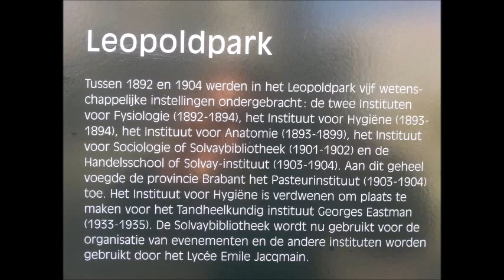Ontdek de geheimen van het Leopoldpark in Brussel door Catherine Boone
Het Leopoldpark ( in het Frans : le parc Léopold ) in Brussel heeft nog steeds een beetje de stijl van een Engels landschapspark, ondanks de verandering van de Leopoldwijk en de zakenwijk in de buurt. De vijver in het park is een van de laatste overblijfselen van de vallei van de Maalbeek.

De geschiedenis van het park is nog steeds goed zichtbaar. De bezoekers kunnen de Eggevoorttoren ontdekken, een bouwwerk dat dateert van de 15de eeuw. Op de plaats waar vroeger de grote serre Victoria Regia stond, staat een buste van Jean Linden, plantkundige en wereldreiziger (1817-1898). Linden bracht meer dan 650 verschillende planten voor het eerst naar Europa. Het Leopoldpark is intussen uitgegroeid tot een architectuurmuseum in openlucht.

Het Leopoldpark is niet zomaar een stukje groen in de stad. Het heeft enkele eigenaardigheden die heel aantrekkelijk zijn om te zien. Het park in Engelse landschapsstijl met een merkwaardige - en opmerkelijke hoeveelheid populaire bomen waaronder essen en gewone esdoorns ) vergezeld met verscheidene en verschillende struiken.

Het Leopoldpark herbergt ook enige monumentale bomen. Beuk (Fagus sylvatica), Chinese mammoetboom (Metasequoia glyptostroboides),haagbeuk (Carpinus betulus), Japanse notenboom (Ginkgo biloba), Japanse schijniep (Zelkova serrata), moerascipres (Taxodium distichum), Oosterse plataan (Platanus orientalis), tulpenboom (Liriodendron tulipifera), witte paardenkastanje (Aesculus hippocastanum) zijn bomen die je hier vast en zeker zal waarnemen.

De grote vijver lokt diverse waterfauna zoals gans, meerkoet, waterhoen en wilde eend aan.

Het Leopoldpark ligt nu in het hartje van de Europese wijk.

The Leopold Park, whose pond is the last vestige of the Maelbeek valley, looks a bit like an English garden, in spite of the huge transformation of the surrounding district.

The history of the park is still visible in the current landscape. Visitors can discover the medieval Eggevoort Tower, which dates from the 15th century. On the spot of the former greenhouse Victoria Regia stands the bust of Jean Linden, botanist and traveler (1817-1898) who introduced a variety of more than 650 plants in Europe. The Leopold Park became an outdoor museum of architecture.

The Leopold Park is now at the heart of the European quarter of Brussels.

I wish you a lovely day. Many greetings Catherine Boone